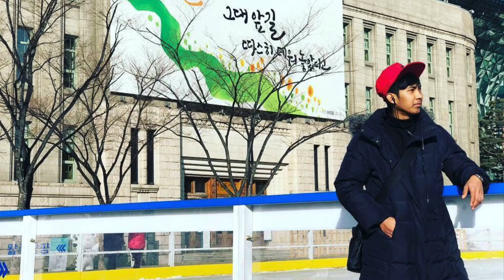Experience TRAVEL TO KOREA ,SILENT VIDEO (anok kelate)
many experiences that I will never forget while on earth kimchi